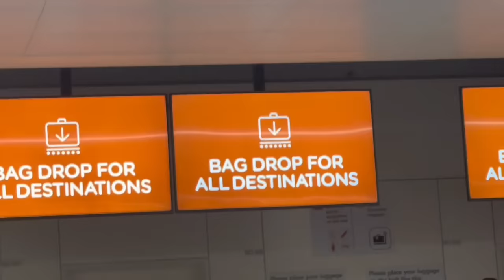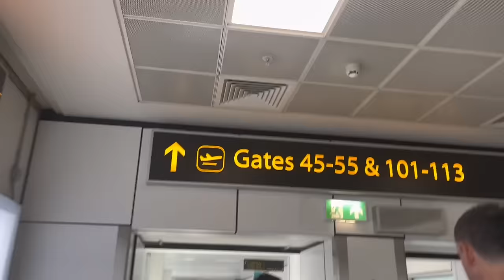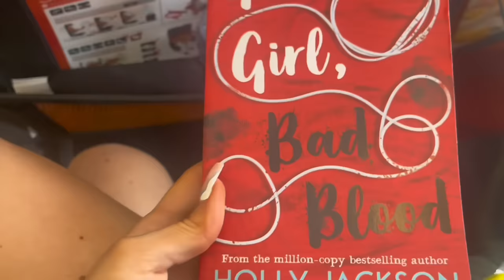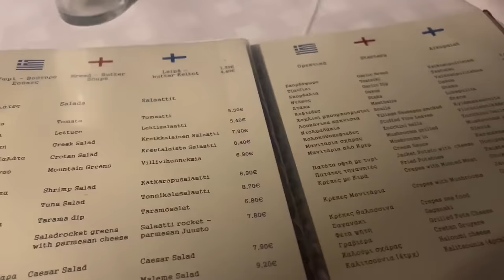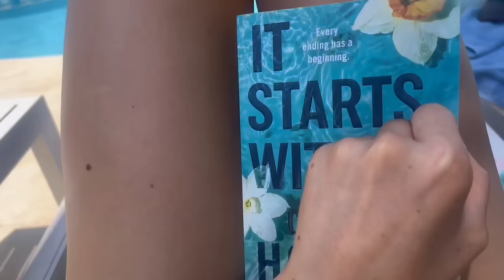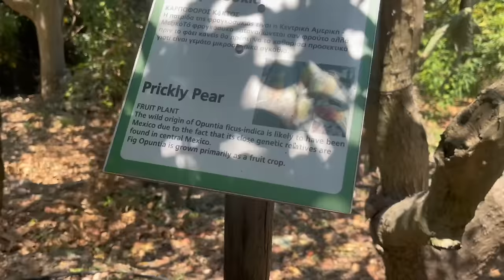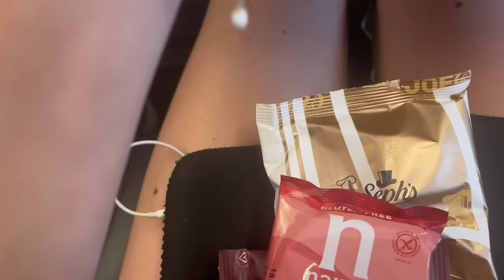Crete 2023!!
The long awaited Crete vlog is here, a very short 9 months later xxxx
Hope you enjoy guys and lets hope they only get better from here 🫡